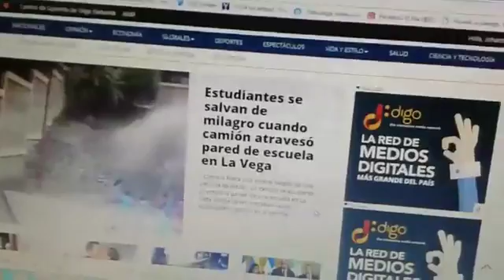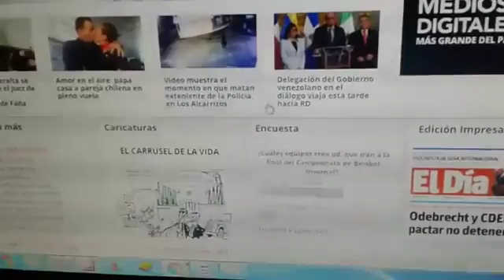Periodista Juan Mercado explica situación de los equipos Roun Robin